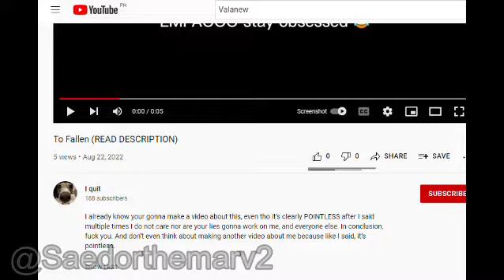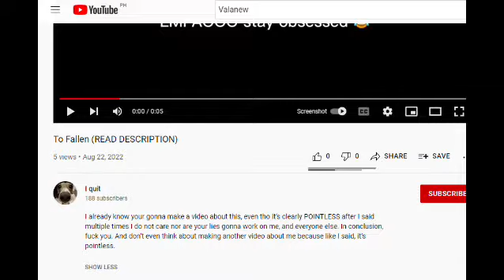Still Making Excuses LMFAO